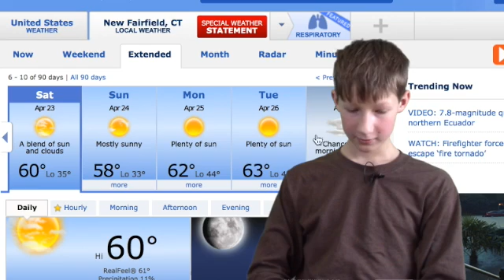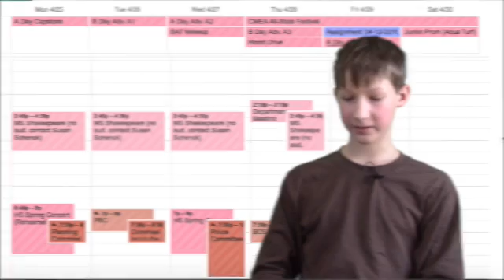Morning News 4 25 2016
Welcome back to an all new episode of morning news!!!